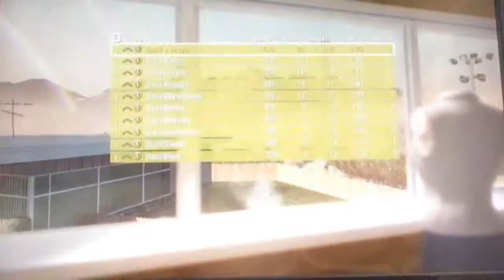Whats Been Happening Lately | Black Ops 1 GamePlay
Thank you for watching my video guys if you like the video then why not leave my a like and a comment and why dont you be extra nice to me and subscribe it would be really help full